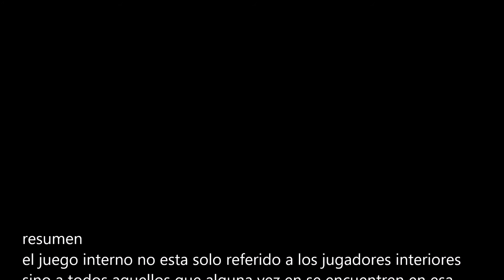El jugador interno - acciones tecnico tacticas para su desarrollo - Alejandro Gava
el juego interno no esta solo referido a los jugadores interiores sino a todos aquellos que alguna vez en se encuentren en esa posicion.Si hablamos de especializacion la recomiendo desde los 16 años En cuanto a la metodología no hay que olvidarse de trabajar los dos perfiles, avanzar en la dificultad a partir de los 11 o 12 años,  al principio realizar los ejercicios sin oposición, luego con defensa guiada para aprender a leer, seguir con defensa activa 1x1,  avanzando en los detalles y la velocidad de ejecución.En la actualidad vemos muchos jugadores internos que solo realizan dos o tres movimientos pero con mucha efectividad.Comienza a desarrollar ejercicios preparatorios, luego ejercicios de rebote, avanza luego con maniobras desde el poste medio,  y culmina con acciones para ganar la posicion y defender:

# chequear

# defensa 3/4 por encima

#                  por delante
#                  por debajo

# recibir

# jugar 1c1

# realizar trangulaciones en ataque.
acciones para ganar la pósicion y defender